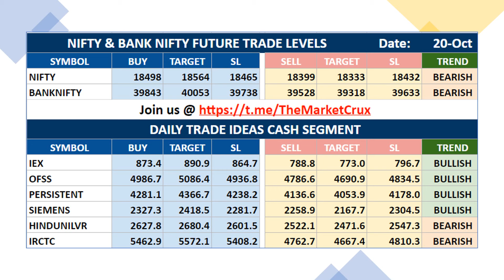Top Stocks To Trade Tomorrow | 20-Oct-2021